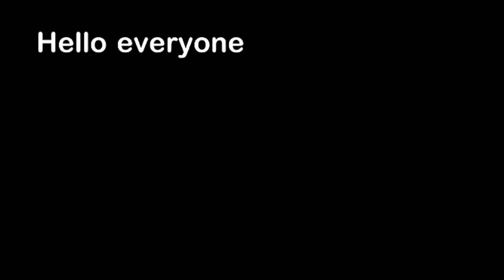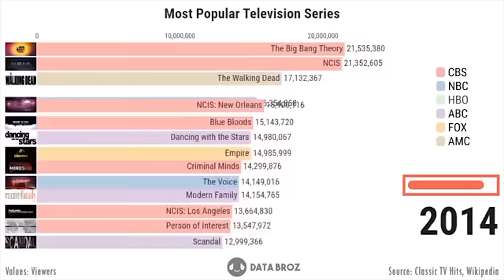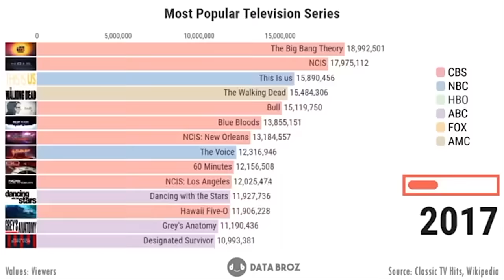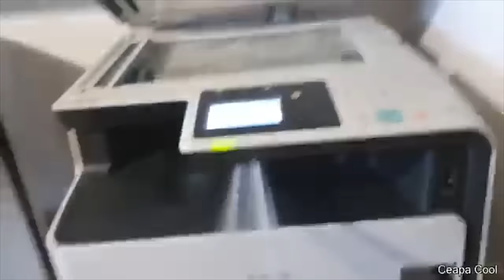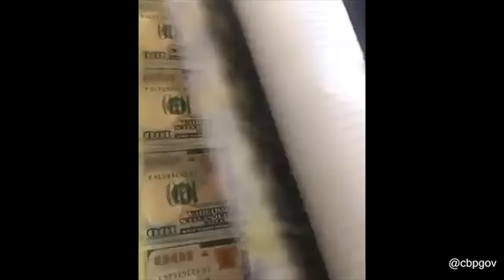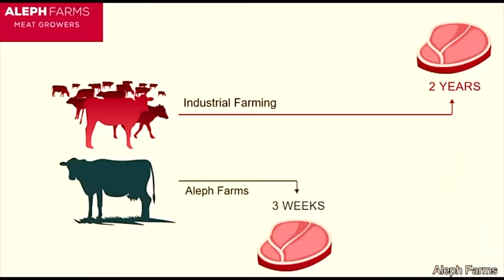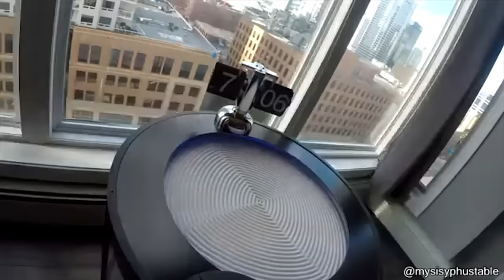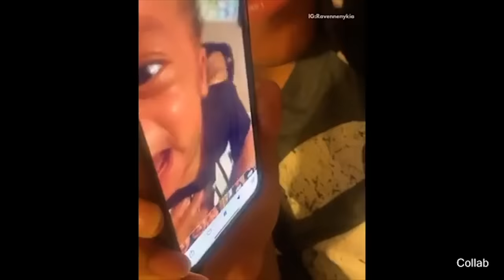1 Hour Of Daily Dose Of Internet (Part 4)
*About* 1 hour minute of Daily Dose of Internet - Series 7
I edited out the intro and the outro for every individual 3 minutes clip and made it into a whole 1 hour version. This video is just an archive.

No, I did not steal this video. Instead, I had full permission to do this from the creator himself so huge shoutout to Daily Dose Of Internet for allowing me to have access to this!

Daily Dose Of Internet has helped my channel a lot in different ways and I also contribute to his channel by making videos like this, bringing in more viewers to discover his channel, leading to higher audiences. I hope you understand how this works.